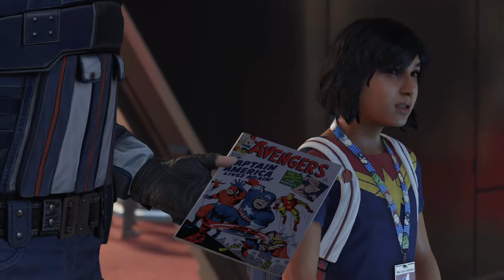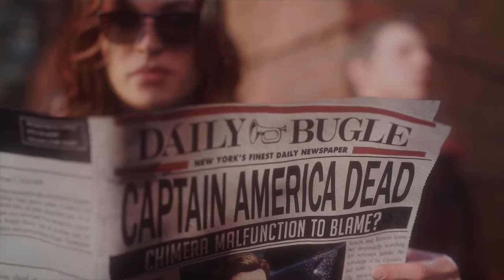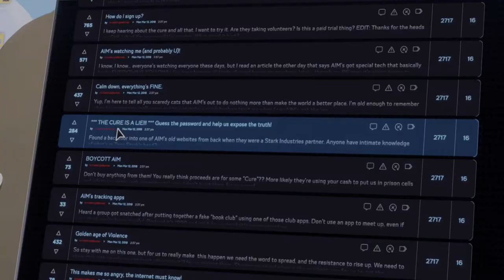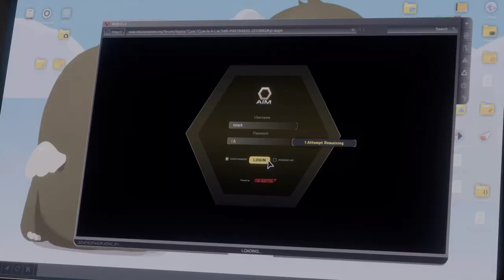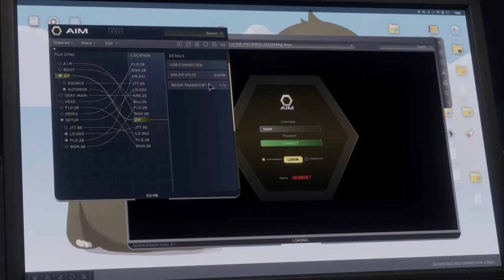AVENGERS ASSEMBLE! | Marvel's Avengers (Part 1)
In this video, we will be trying out the new Marvel's Avengers.